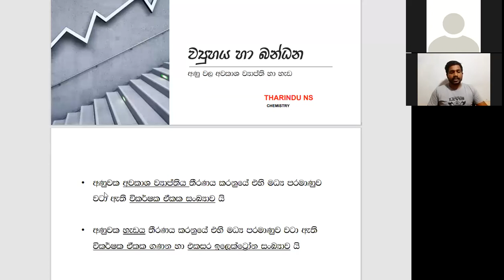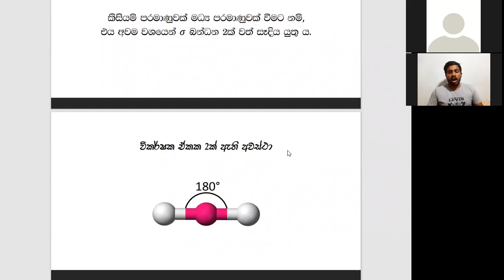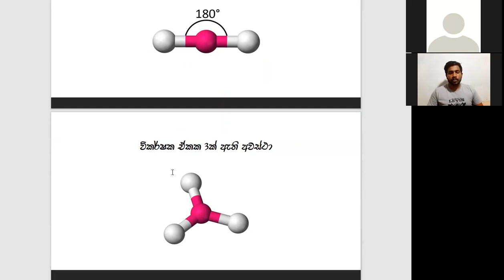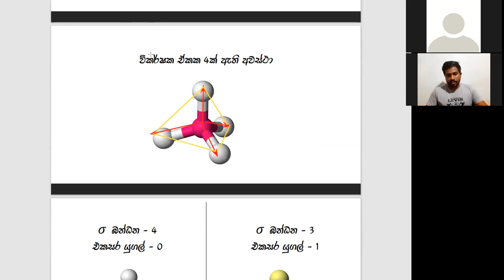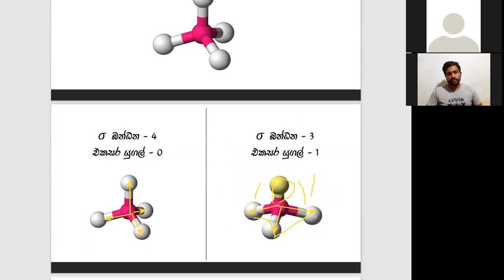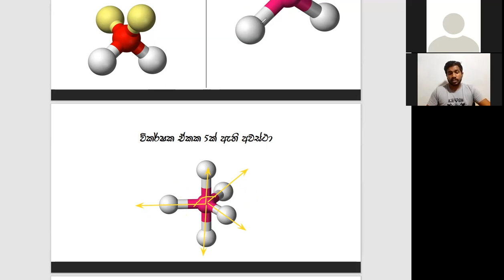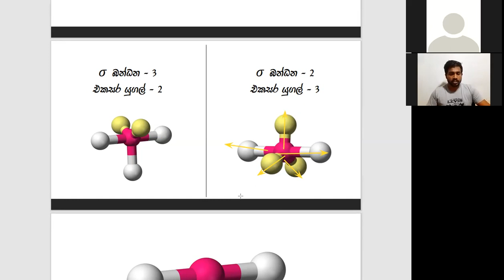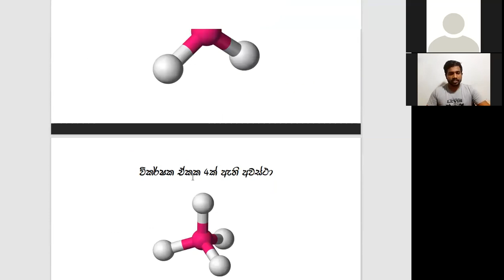අණුවල විකර්ෂණ ඒකකවල (ව්‍යුහය හා බන්ධන)